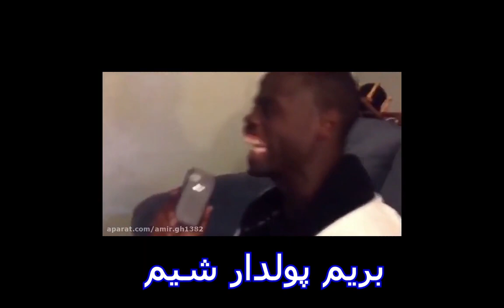توی جی تی ای با کار های بی شرمانه پولدار شدم 😱🔞 اگه سنت کمه این ویدیو رو نبین!!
چالش از فقیر به پولدار در جی تی ای آنلاین | جی تی ای رول پلی

درود رفقا حالتون چطوره؟؟
من محمدم و اینجا کانال سوییت و در مورد جی تی ای آنلاین و جی تی ای رول پلی فعالیت میکنیم اگه از محتوا جی تی ای آنلاین خوشتون میاد ، ممنون میشم کانال من رو سابسکرایب کنید تا با قدرت بیشتر به کارمون ادامه بدیم دمتون‌گرم عشقا!💥❤ویدیو رو لایک کنید ، اگر نظری انتقادی پیشنهای ام داشتید تو کامنتا حتما بهم بگید💚

آقا توی این ویدیو جی تی ای آنلاین رفتیم یه سری حرکات زدیم که نگم برات...! جی تی ای رو به آتیش کشیدیم با این کارامون🤣 حتما ببین پاره میشی از خنده ، اگر هم جی تی ای سان اندرس و جی تی ای آنلاین دوست داری ویدیو رو لایک کن ❤👑 ویدیو رو هم‌ تا آخر تماشا کن 💎

جی تی ای آنلاین - بازی محبوبی که همه شما اونو میشناسید یعنی جی تی ای سان اندرس - ولی اونو به صورت آنلاین تاحالا تصور کردید! جی تی ای سان اندرس آنلاین . پس‌منتظر چی هستی؟ اگه از جی تی ای خوشت میاد و دوست دارید بخندید و سرگرم شید همین الان کانال مارو سابسکرایب کنید و ویدیو های جی تی ای مارو تماشا کنید🔥

👑 اگه باز هم‌چالش خواستید داخل کامنت ها بهم بگید 👑

⭕اگه هم علاقه ی زیادی به جی تی ای دارید میتونید از پلی لیست جی تی ای رول پلی بقیه ویدیو های جی تی ای آنلاین ما را دنبال کنید.

🔰پلی لیست ویدیو های جی تی ای سان اندرس↘️